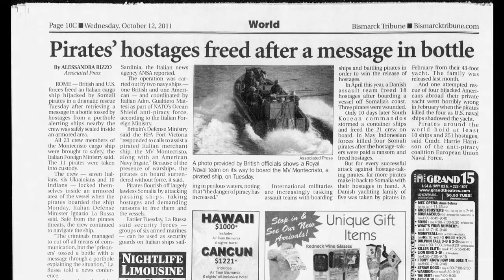West Chester Film Festival - Sunday, April 24 at 2 pm - Short Film Block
Drawing attention. Taking on new challenges. Packing dreams. Bringing together family. Finding messages in bottles. Reliving the past. Inner worlds. The search for one’s place is everywhere in this block of films showing Sunday, April 24th at 2 pm at the Uptown! Knauer Performing Arts Center in Downtown West Chester.